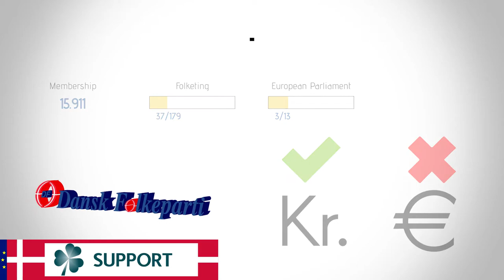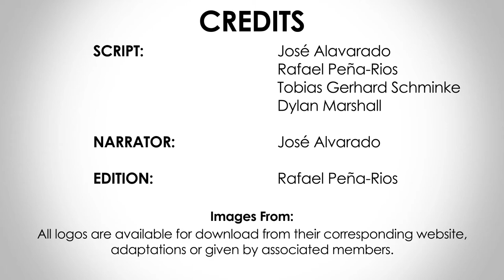O | Dansk Folkeparti | Danish People's Party | Denmark, General Election 2019